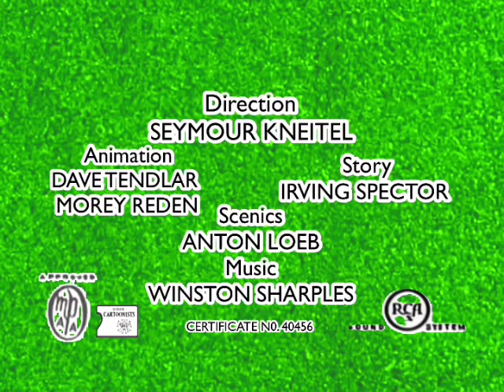Wildernuts knights of the cloud hopper (1955) titles